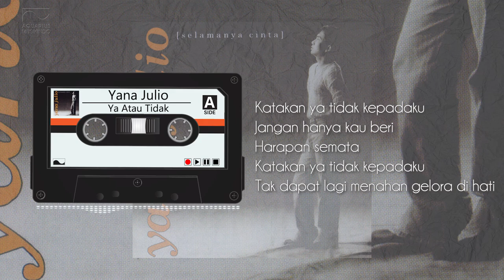Yana Julio - Ya Atau Tidak | Official Audio Video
Title: Ya Atau Tidak
Album: Selamanya Cinta (1995)

Rusyana atau lebih populer dengan nama Yana Julio, bersama grup Elfa's Singer, Yana juga beberapa kali menjadi duta Indonesia pada North Jazz Festifal di Denhagg, Belanda. Dan pada 1997 menjadi duta Indonesia di Thailand Jazz Festival.
Album populernya yang pernah dirilisnya di antaranya Jumpa Lagi (2002), Kucinta (CD) (1998) dan Selamanya Cinta (1995).